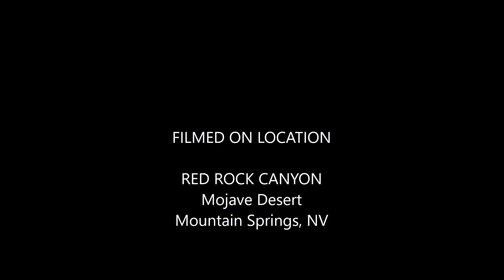RED ROCK CANYON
Cruising Red Rock Canyon in the Mojave desert.
Only 20 miles from the Vegas strip, but a world away looking out the window. Lost in the moment, the music and the scenery.